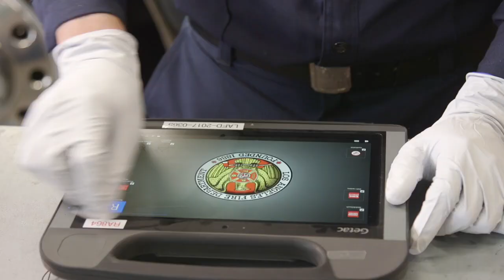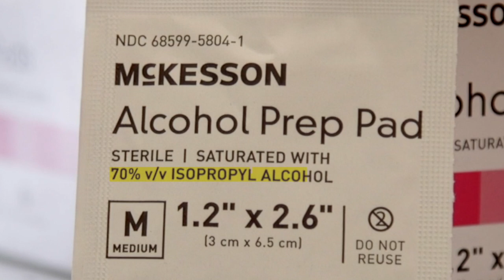LAFD / COVID-19 Station & Apparatus Sanitizing Procedures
COVID-19 Station & Apparatus Sanitizing Procedures